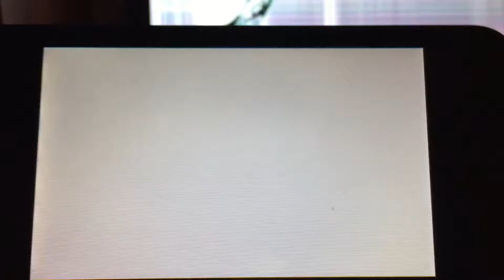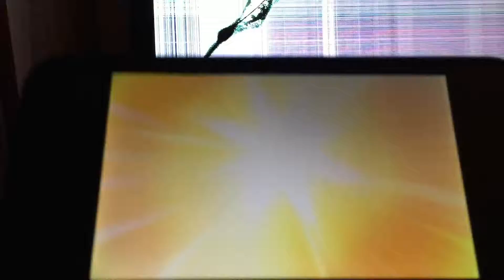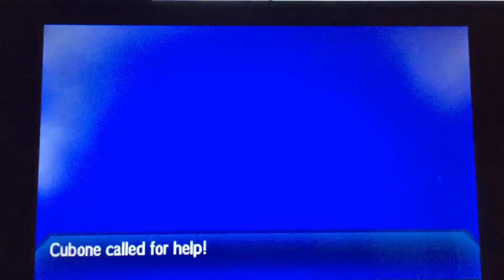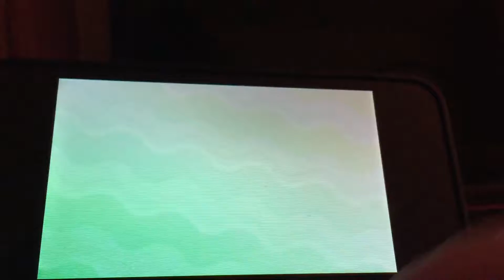Pokemon Ultra Moon Part 12 The Fire Trial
after the water trial it's time to take on kiawe's fire trial.